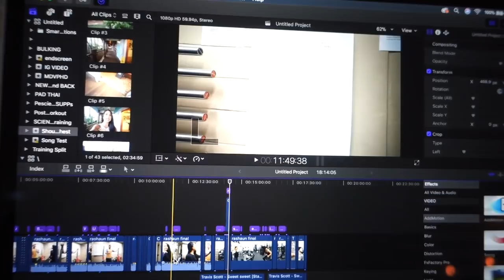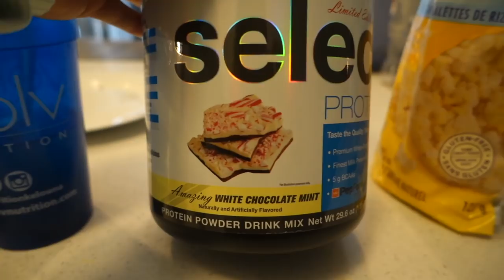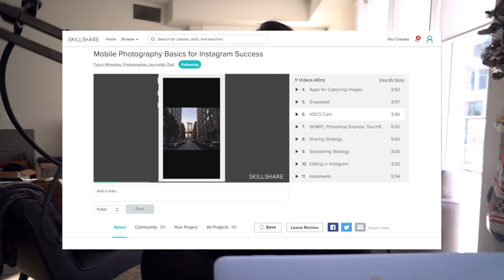Bulking Update | My Training Cues for Glute Growth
▹Skillshare is an online learning community for creators with over 17,000 courses videography, business, photography, and more.

Workout starts at 5:28

Entire workout with my other glute workouts are in this document
(It's a google doc)

Recommended Videos▹

FOLLOW ME ▹

FAQs ▹

1.What is your ethnicity?
    ‣ Mom is Thai and Dad is Canadian..Eh?
2. How tall are you?
    ‣ 5'4"
3. How old are you?
    ‣ 27
3. What are you researching?
4. Is Jeff my boyfriend?
    ‣ Duh
5. Is that your real hair?